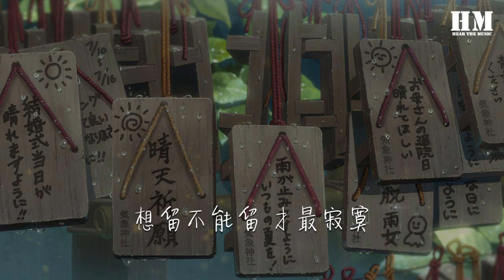大娟子 - 離歌（抖音女版）『想留不能留 才最寂寞』【動態歌詞Lyrics】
離歌（抖音女版）

00:00  作詞 :  姚若龍
00:00  作曲 : Yoon II Sang
00:00 想留不能留 才最寂寞
00:06 沒說完溫柔 只剩離歌
00:12 心碎前一秒
00:16 用力的相擁着沉默
00:20 用心跳送你 辛酸離歌